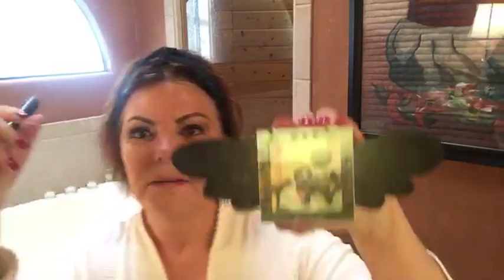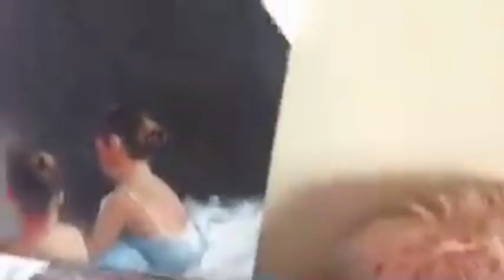GRWM Focus on Foundation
Come on over!  Let me heat your coffee while we get ready together and talk about my new L'OREAL foundation.